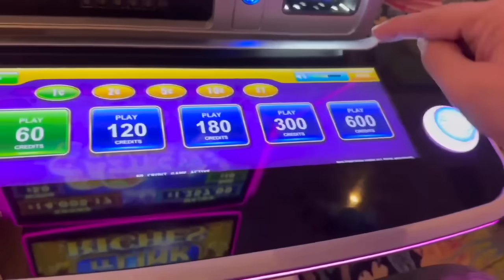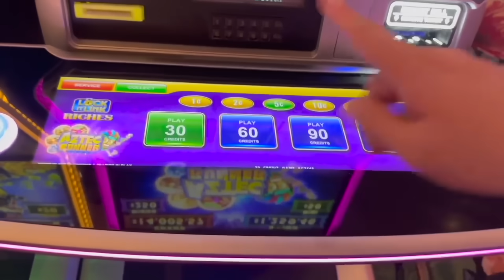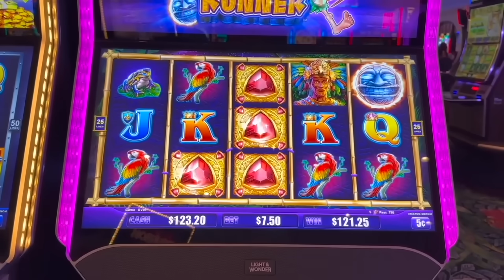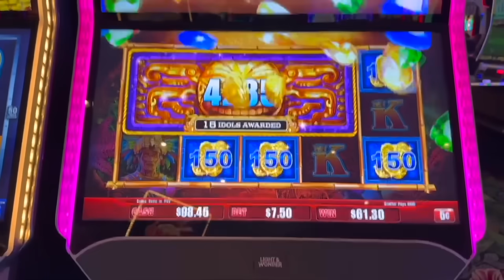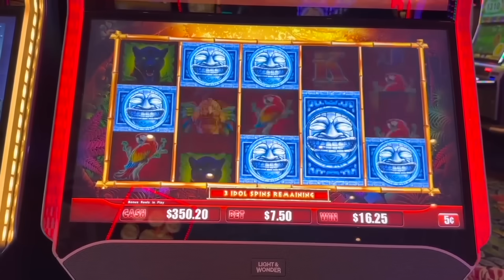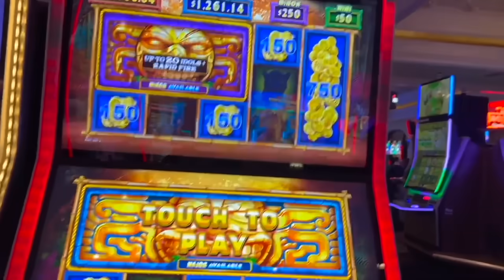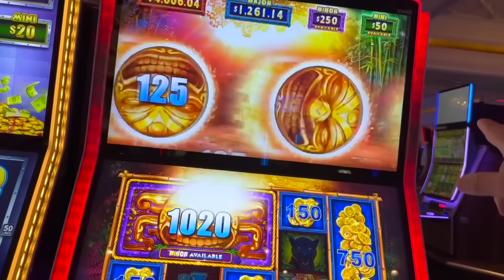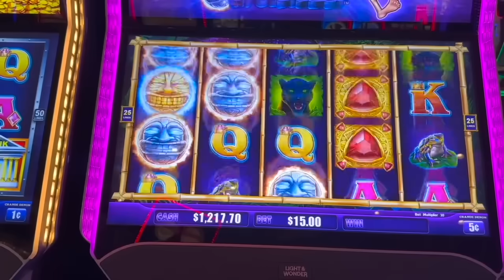VOODOO SPELLS FOR CASH PRIZES!